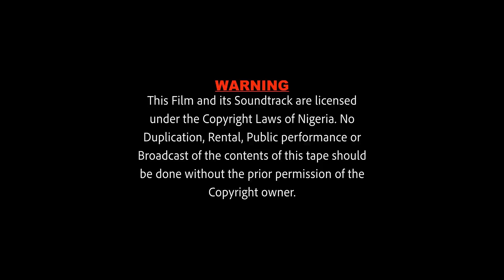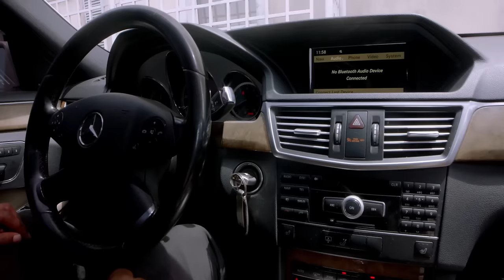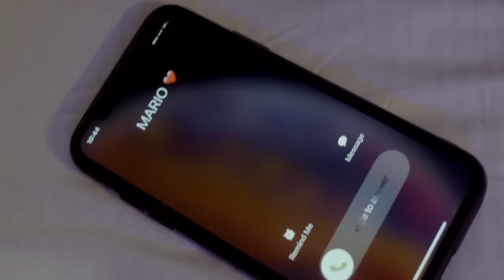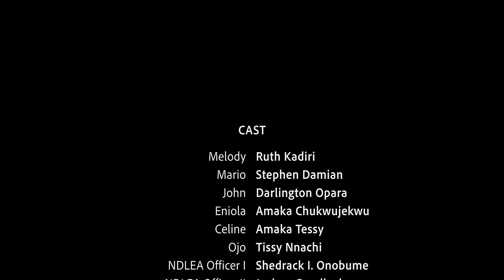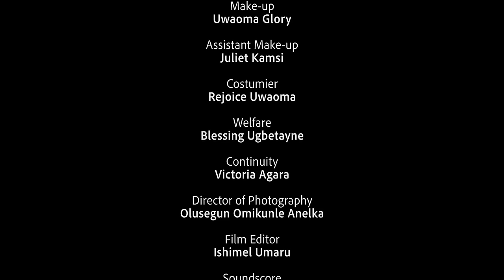THE WOMAN I MARRIED ( RUTH KADIRI, DEZA chike daniels)Nigerian Movies | Latest Nigerian Movie 2023